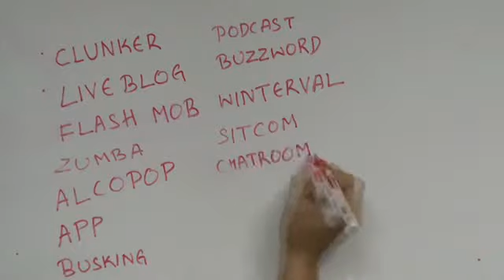A New Word Every 98 Mins